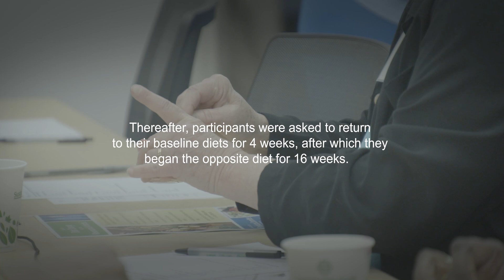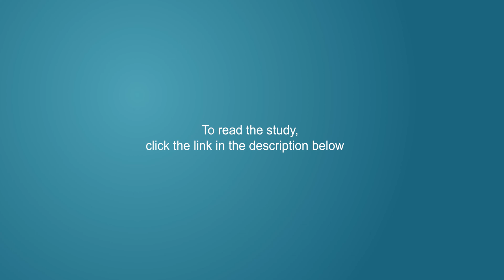Vegan vs. Mediterranean: The Mediterranean Diet Was Harder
Jackie Wright was a participant in a study testing the effects of a vegan vs. Mediterranean diet. She started with the vegan diet and after 16 weeks, before she switched to the Mediterranean diet. Learn which diet Jackie says she will stay with. In this randomized crossover trial, conducted by the Physicians Committee for Responsible Medicine, 62 overweight adults were randomly assigned to a Mediterranean or vegan diet for a 16-week period. Body weight, plasma lipids, blood pressure, and body composition were measured.